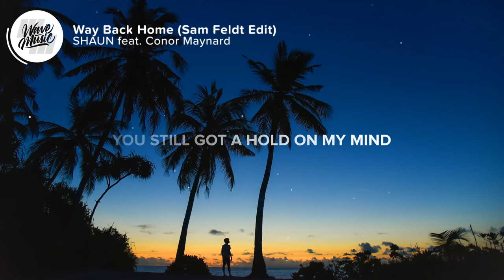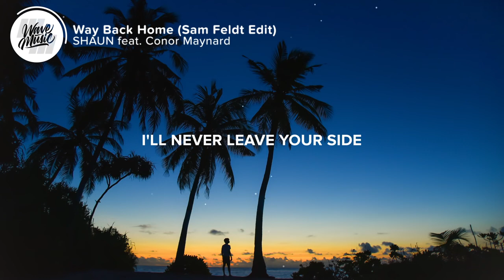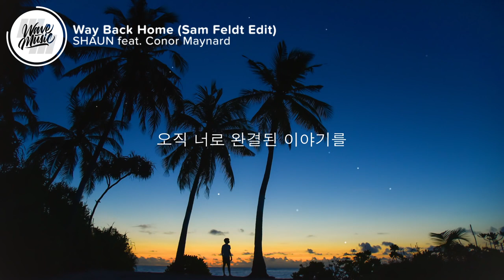SHAUN feat Conor Maynard Way Back Home Lyrics Sam Feldt Edit